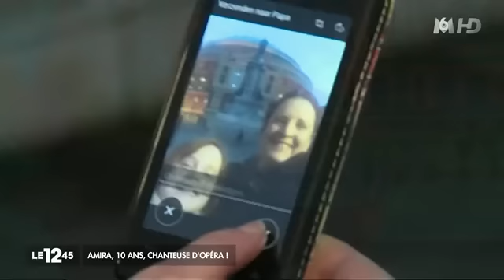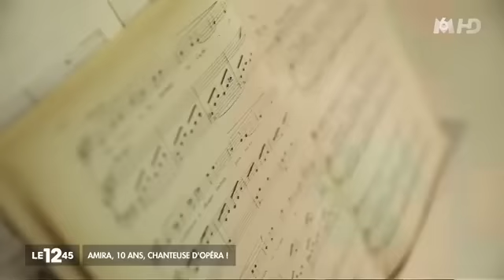Amira Willighagen - French TV - Le 12.45 - 18 January 2015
Amira appeared on French TV for the second time on 18 January 2015.

The French TV News Program "Le 12.45" covered Amira's Christmas Concert at The Royal Albert Hall in London, the Gold Award which Amira received for her Debut Album CD as well as Amira's Charity Projects and Amira's performances during Holland's Got Talent.

Amira's first appearance on French TV, on 21 December 2014, including both an interview as well as live performance of "Ave Maria" during TV Show "Du côté de chez Dave", can be seen by following this